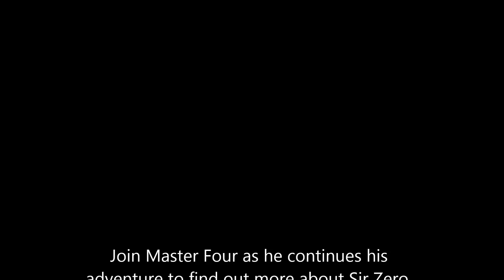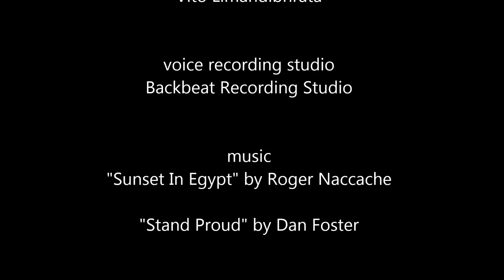P1 Issue 15